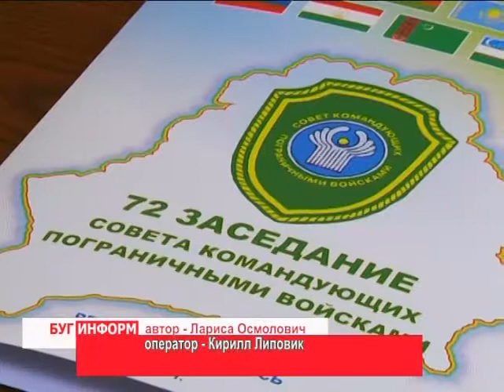2014-11-20 г. Брест. 72 заседание Совета командующих Пограничными войсками. Телекомпания Буг-ТВ.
72 заседание Совета командующих Пограничными войсками государств – участников СНГ.
20 ноября  в Бресте  прошло  72 заседание Совета  командующих Пограничными войсками государств-участников Стран Независимых Государств. В его работе приняли участие  делегации 10 пограничных ведомств, а также  представители взаимодействующих органов Содружества и международных  организаций.